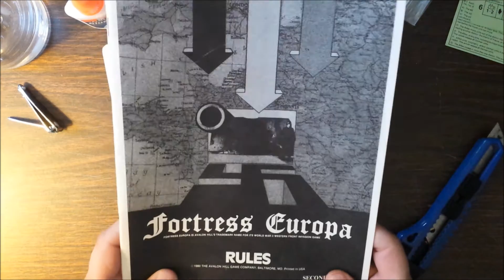Counter Care with Avalon Hill's Fortress Europa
A quick look at counter prep, using Avalon Hill's Fortress Europa as my example.